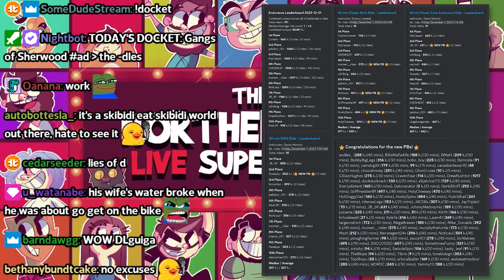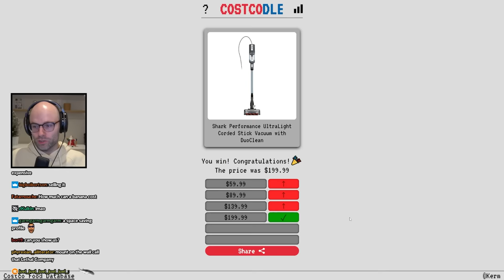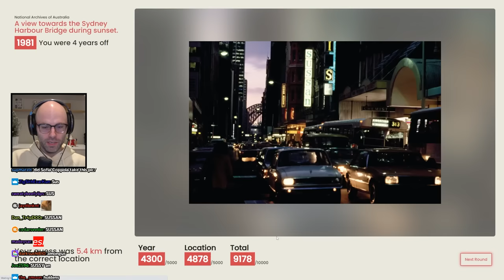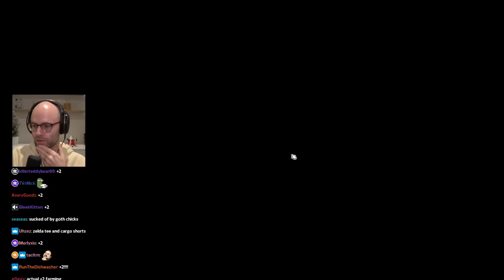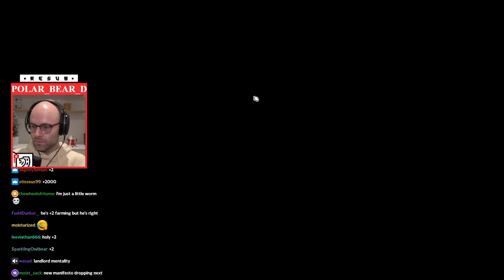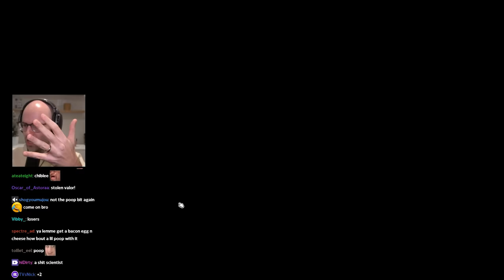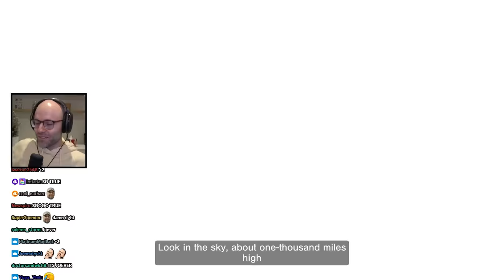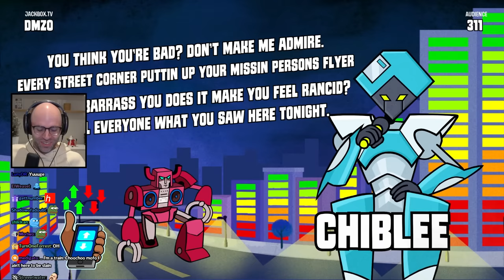kissinger really built like that - Bits and Banter [12/01/2023]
just a circle with four sticks coming out of it

00:00:00 NL asks dlguiga about the economy
00:06:15 Bandle
00:11:23 Daily Dozen
00:14:21 NL has pretty eyelashes
00:15:38 Costcodle
00:18:42 Box Office Game
00:20:52 Luna cameo
00:27:05 Chrono Photo
00:30:38 TimeGuessr
00:35:18 chalk on the board sounds like Ryan
00:40:07 lice checking day
00:41:52 being anti-vaxx used to be a super minority
00:45:35 NL on Dan's Wordle
00:47:15 NL isn't a jewelry guy
00:51:46 NL is channeling Elon
00:55:21 NL is a pure leftist
00:56:31 does NL have a tonsil stone?
00:59:15 NL on mouth taping
01:02:46 the ultrawealthy need to be banished from society
01:13:02 NL should get a fecal transplant
01:19:47 December 1st porn searches must be so boring
01:21:01 Kory is dying
01:24:24 Kingston Ontario is Burger King's test market
01:26:37 task failed successfully
01:27:43 the Quixort PB
01:32:47 he cant win on this one
01:37:15 chib and Justin know science
01:39:49 the streamer chat divide
01:44:44 the best rapper in New Zealand
01:52:56 NL discusses the Poll Mine with chat
01:56:19 every startup is fake